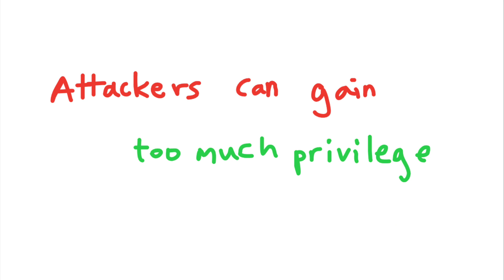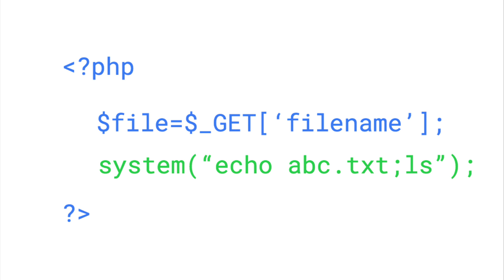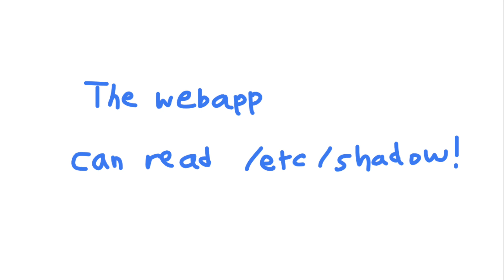Overprivileged Processes Privilege Escalation: Linux Security 04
Learn how attackers exploit overprivileged processes to gain root privilege, and how you can protect your systems.